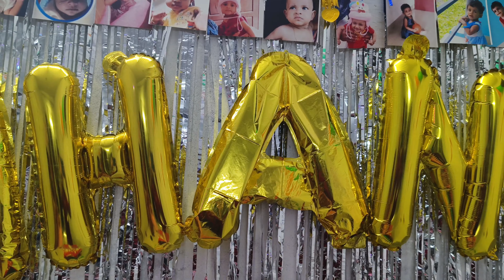അക്കുവിന്റെ ആദ്യത്തെ ബർത്ത് ഡേ സെലിബ്രേഷൻ//akkus 1st bday celibration ✨️✨️bday